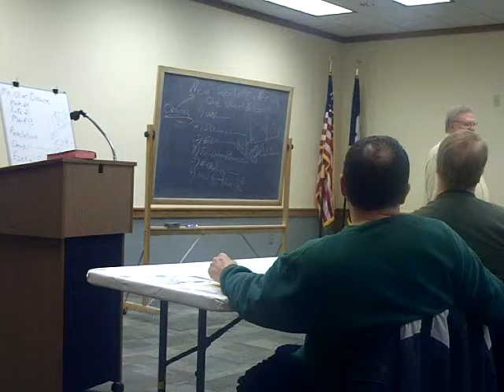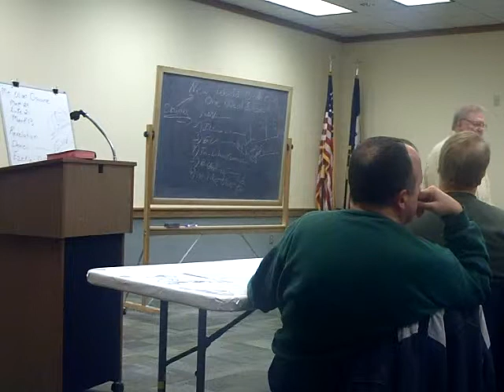iaf_rapture_13.avi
Randy Henderson of Iowa Atheists & Freethinkers talking about the christian view on the 'end times', 13 of 13